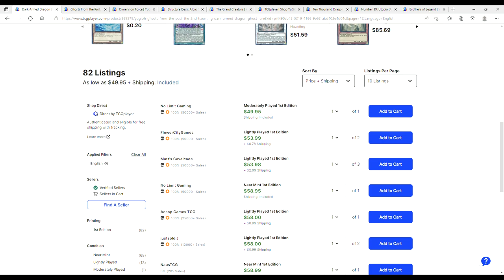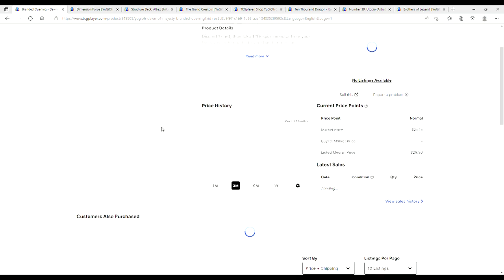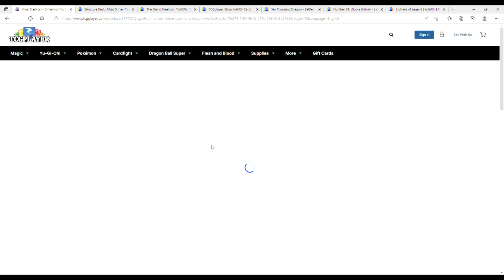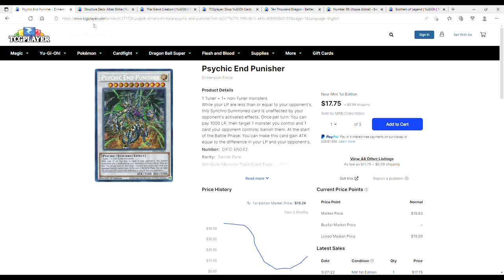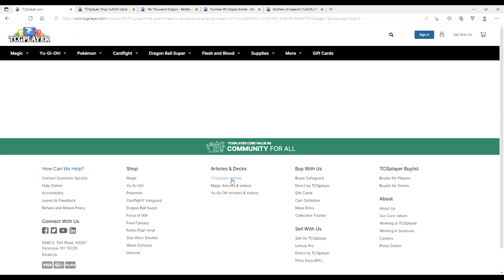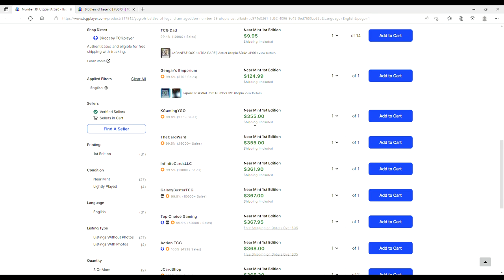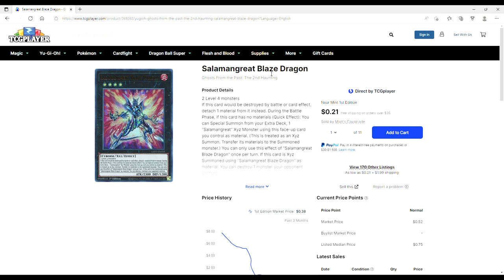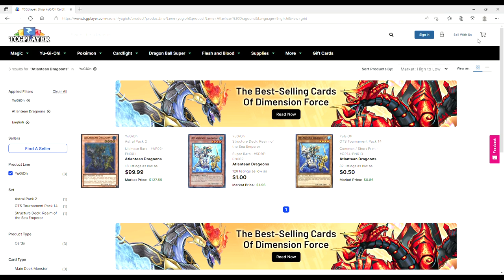THE MARKET PREPARES FOR YCS HARTFORD! Yugioh Marketwatch 5-27-2022